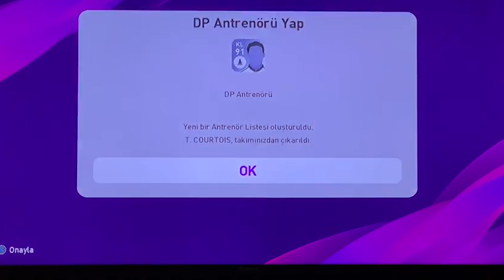KÖRTİS GG AHAHAHHAHAHA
►Selamlar! Bu videomuzda PES 2020'de sonunda Muslera vs Courtius yani KÖRTİS kapışması yapıyoruz ve sonunda dualarımız tutuyor.. Ümidi şokta Ümidi vefat :) Daha fazlası için videoyu beğenmeyi unutmayın lütfen!

►Bu videomuzda Ümit abi ile maç yaptım!